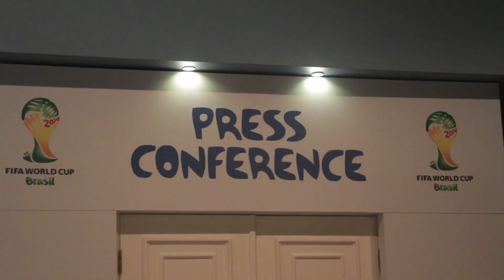Quem serão os adversários do Brasil - Sorteio dos grupos - Ep 01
O repórter Vivo acompanha de perto o sorteio dos grupos para a Copa do Mundo e confere os palpites dos jornalistas presentes para a cobertura do evento, que será realizado nesta sexta-feira na Bahia.